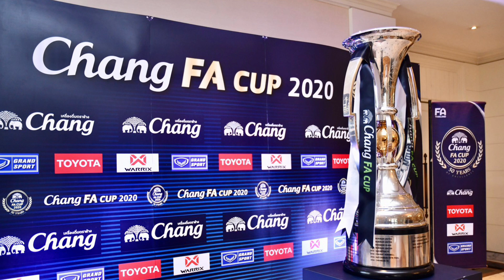สองแข้งสำคัญที่ บุรีรัมย์ จะขาดไม่ได้ , เมืองทอง เจอ บีจี เอฟเอคัพ ,ระยอง ตั้ง ทากิ คุมทีม! ต้องซุย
มาริโอ สุดท้าทาย เมืองทอง เจอ บีจี เอฟเอคัพ , สองแข้งสำคัญที่ บุรีรัมย์ จะขาดไม่ได้ตอนนีเ